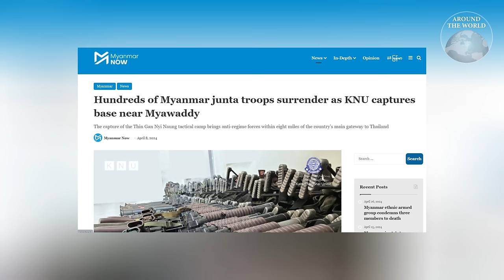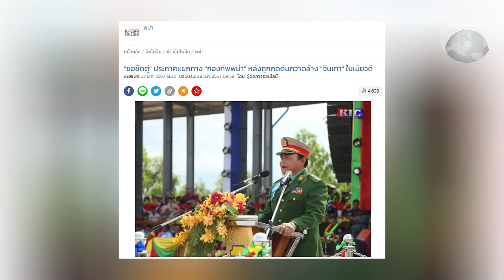สรุปเบื้องหลังทัพกะเหรี่ยงโดนทหารพม่าพลิกเกม ยึดเมียวดีคืน : Around the World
สรุปเบื้องหลัง KNU หรือ สหภาพแห่งชาติกะเหรี่ยง ถูกกองทัพพม่าพลิกเกม ตีตลบหลังยึดเมืองเมียวดีกลับมาได้อีกครั้ง หลังเมื่อช่วงก่อนสงกรานต์ฝ่าย KNU แสดงความมั่นใจว่า พวกเขาสามารถยึดเมืองเมียวดีได้แล้ว 100%